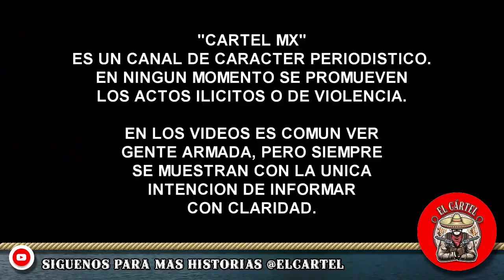¡BOMBAZO! Marinos se topan a Mafiosos y los hacen pedazos, en Mecayapan, Veracruz